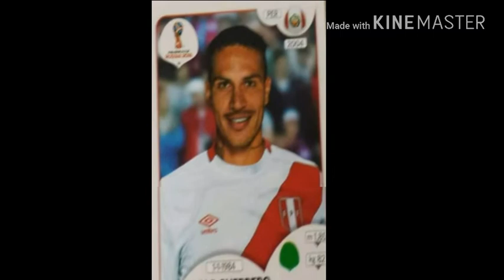oficial se filtran figuritas de Paolo Guerrero y Miguel Araujo del albun panini rusia 2018